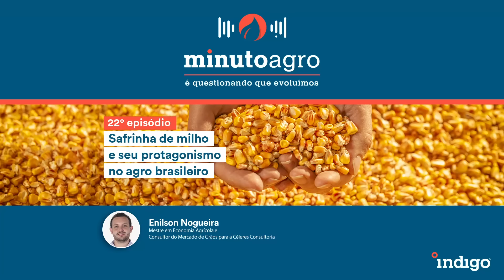Minuto Agro | Ep. 22: Safrinha de milho e seu protagonismo no agro brasileiro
O Minuto Agro fala sobre as principais informações que você deve saber sobre as inovações, tecnologias, investimentos, gestão de negócios e o mercado agrícola no Brasil e no mundo. Afinal, é questionando que evoluímos.

No novo episódio do nosso podcast Minuto Agro, falaremos sobre o milho safrinha, que vem ganhando um importante papel de destaque no agronegócio brasileiro, tornando-se até protagonista das colheitas de muitas regiões.

Também conhecido como a segunda safra de milho, ela ocorre após o plantio da soja e, nos últimos anos, essa dobradinha tem feito sucesso e alavancando a rentabilidade do produtor rural.

Enilson Nogueira, Mestre em Economia Agrícola e Consultor do mercado de grãos para a Céleres Consultoria, faz um panorama geral sobre o assunto, além de uma projeção de como deve ser a safrinha desse ano, ao lado de Aline Araujo, nossa apresentadora.

Comente aqui embaixo o que achou e deixe sua sugestão sobre o que quer ouvir nos próximos episódios do Minuto Agro!

Acesse nosso blog e fique por dentro de tudo sobre inovação, sustentabilidade e tecnologia no agro: